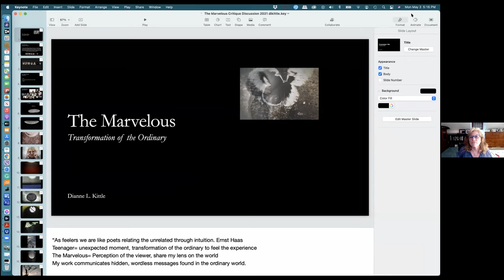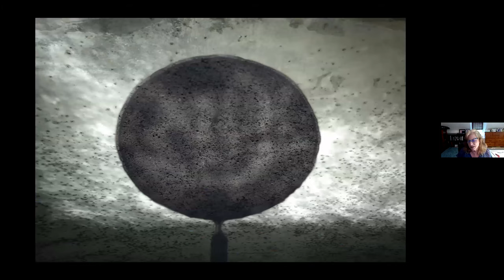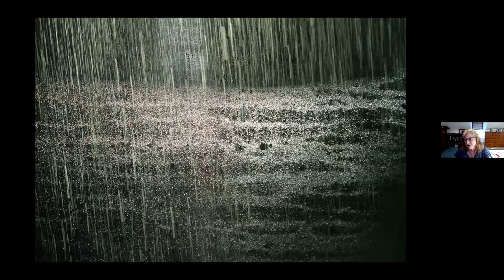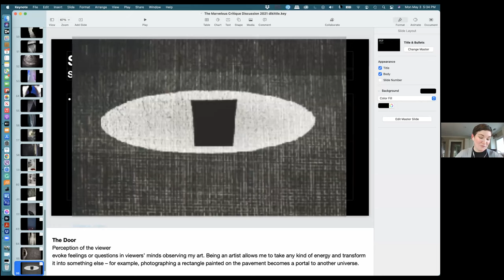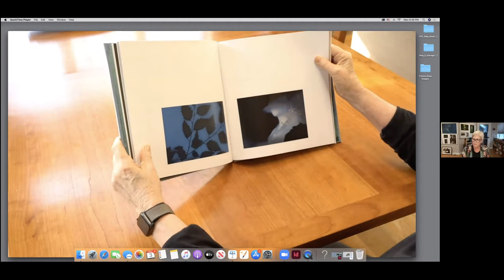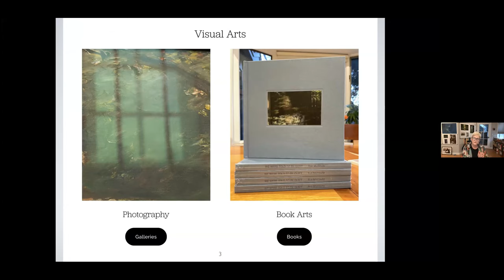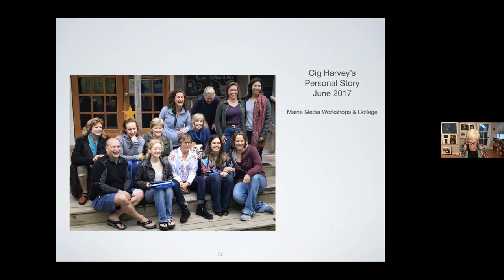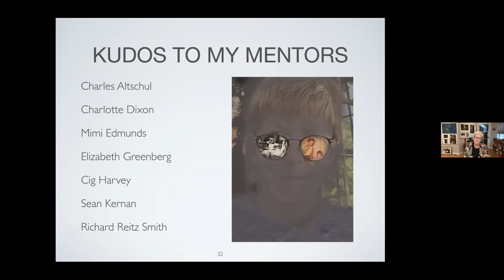Visual Artists: Our Journeys to a Personal Project, with Sue Michlovitz and Dianne Kittle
During the month of May, the Camden Public Library will host an online show of photographic artwork by Sue Michlovitz and Dianne Kittle called “Visual Artists: Our Journeys to a Personal Project.” Michlovitz and Kittle are both pursuing Master of Fine Arts degrees at Maine Media College in Rockport. The images featured in the show highlight work that each artist has collected for publication in two fine press books. The online show is complemented by this Zoom event with Michlovitz and Kittle.

“My images convey scenes that may go unnoticed by others,” says Sue Michlovitz. “I frame the images to create new perspectives of what I photograph.” Michlovitz, whose mediums are photography and book art, is a member of Mid-Coast Maine Book Arts group. She has recently joined the Center for Maine Contemporary Art (CMCA) Board of Trustees in Rockland where she serves on the Education Committee.

Dianne Kittle has studied photography in California, New Mexico, and Australia. She taught photography at an international school in Thailand and in Illinois at the Chicago Botanic Garden. “My lens on the world reveals truth by masking unnecessary details of what sits directly in front of the camera,” says Kittle. “Dissolving reveals. Pure representation gives way to the mystery of new experiences. Using my camera as a tool, I drop or crop details to boost communication.”

Both artists show and discuss recent work as well as talk about how they used their photographic imagery as source material for books. The month-long art show will be available to view beginning May 1